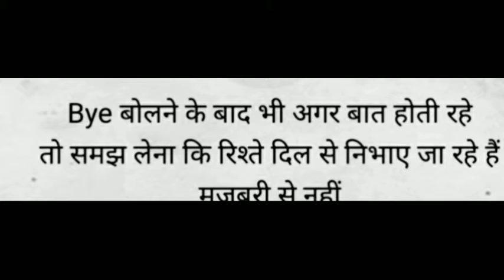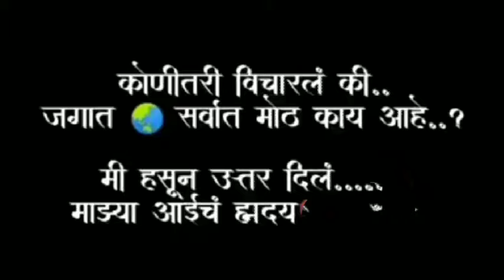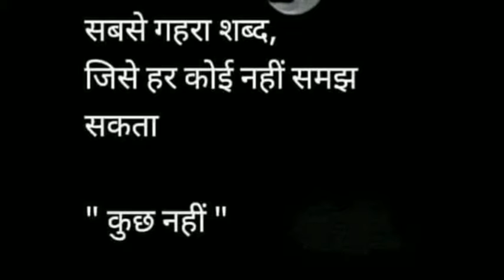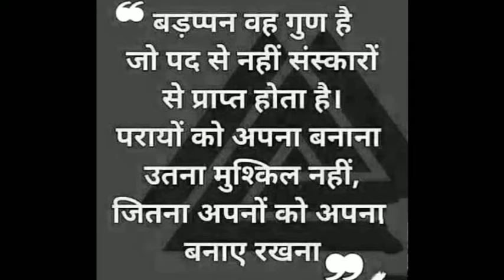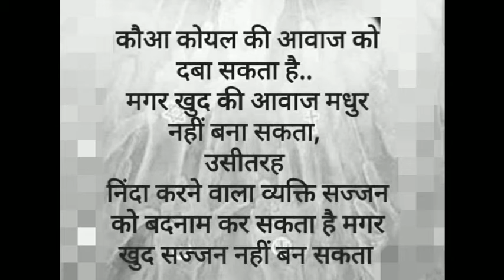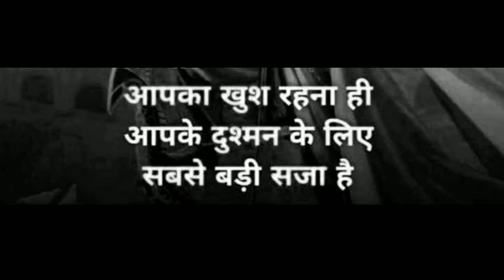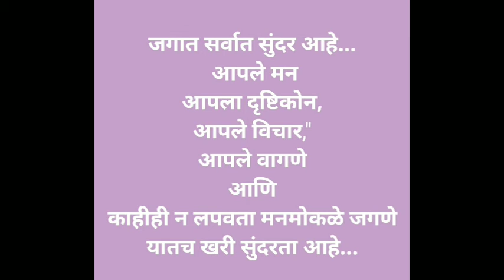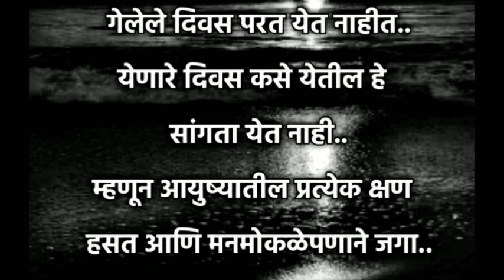कुछ अच्छी गहरी सुकून भरी शायरी || Gulzar shayari || Best gulzar shayari || Gulzar poetry || Hindi😍🤗😭